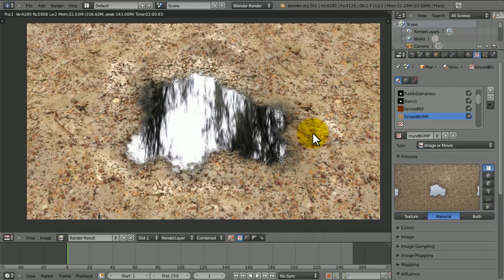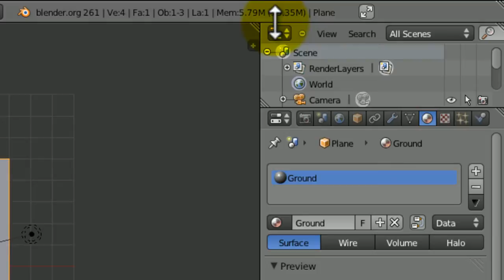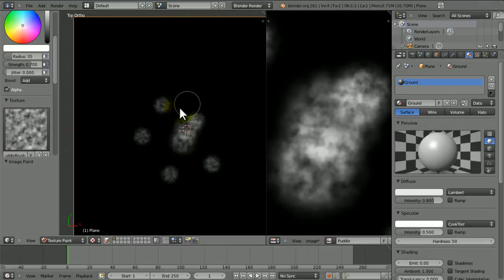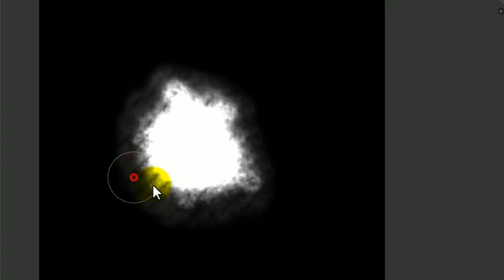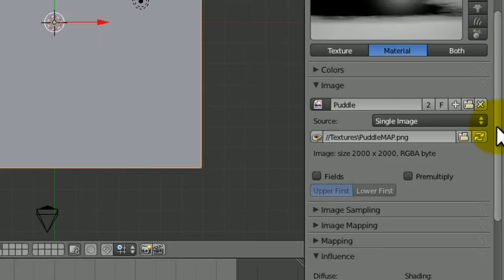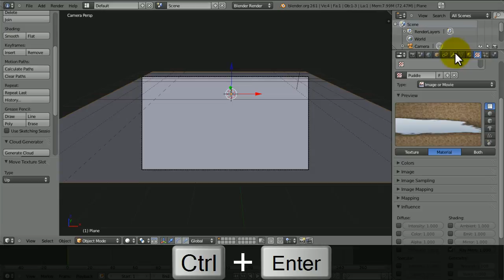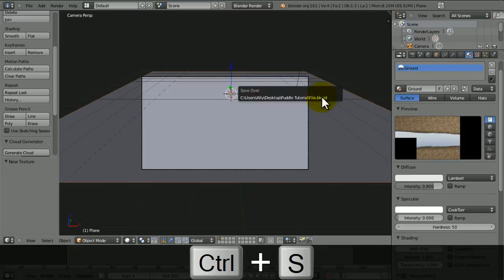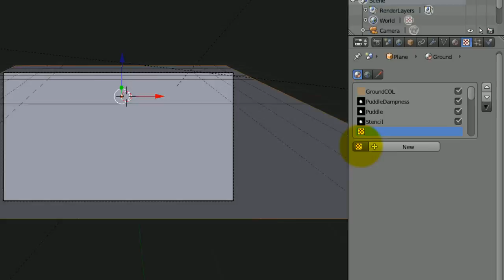[HD] How to Create Puddles in Blender 2.61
In this tutorial, I will teach you how to apply puddles to a scene in Blender 2.61. The method is really simple, just time consuming.

Written Method:

Create a new, solid black texture and Unwrap your object on to the texture.
In texture paint mode, paint on where you would like the puddles in white using a "cloud" texute as the brush, setting the mix method to "add".

In the texture tab, load in the new texture and tick negetive and set the blending type to multiply. - This should create a large, black area(s) where your puddle(s) are.

Duplicate the texture and make it an individual texture. Increase the contrast to 5.000 and, under the influence tab, tick "RGB to intensity". Make sure negetive is un-ticked. Un-tick "Colour" and tick "Ray Mirror". Go to the material hub and tick mirror (but change no values). If you were to render this now, you would see a nice, finished puddle on a dry surface.

Duplicate the puddles texture again, making sure everything is reset but the co-ordinates which should be set to "UV". Under influence, un-tick Colour. Tick "RGB to Intensity", "Negetive" and "Stencil".

Make two duplicates of whatever texture you have as the surface colour. Decrease one's brightness and increase it's contrast. Make it effect the Ray-Mirror value in the influence panel. Adjust the number to what you think looks good. With the other texture, give it any bump-maps you think are needed (by ticking the "normal" ammount). Play with the value until it looks good.

Congratulations, you have now made a puddle(s)!